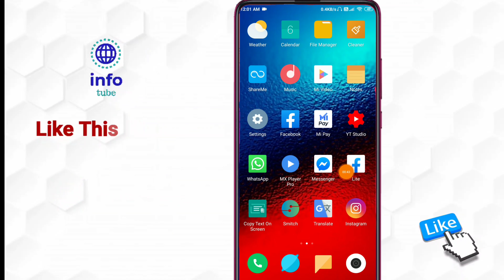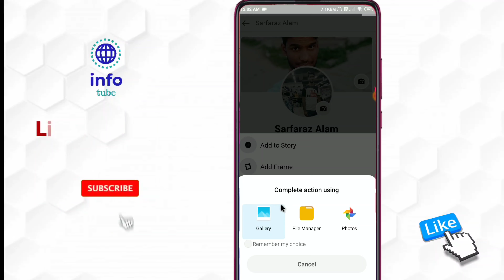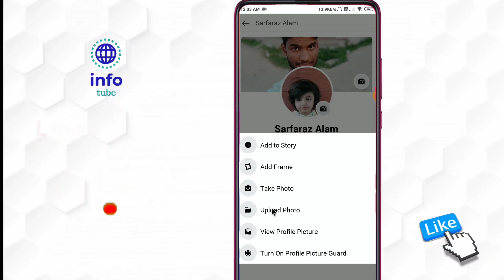facebook lite profile picture change kaise kare | how to change facebook lite profile picure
About :- dosto aajke video me apko batane wala hu facebook lite profile picture change kaise kare ummed karta hu apko yeah video pasand aayegi